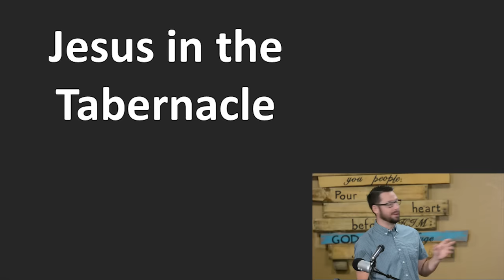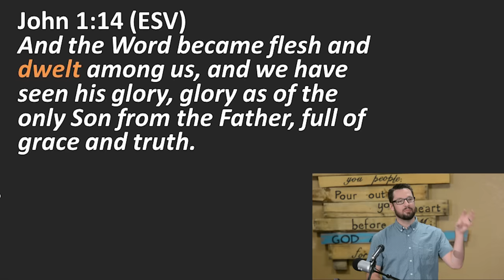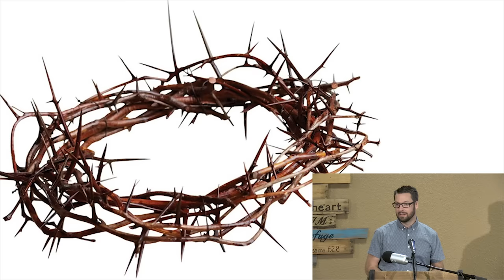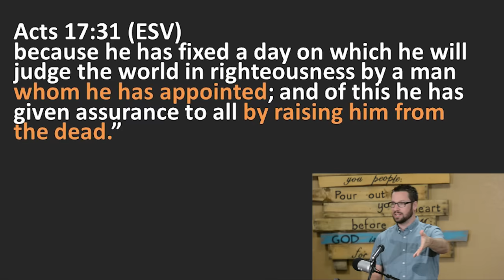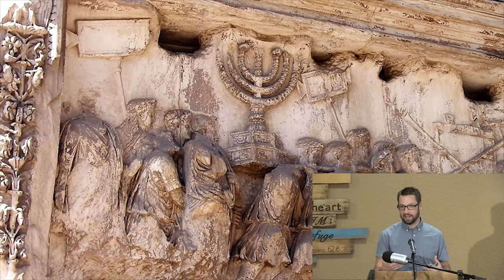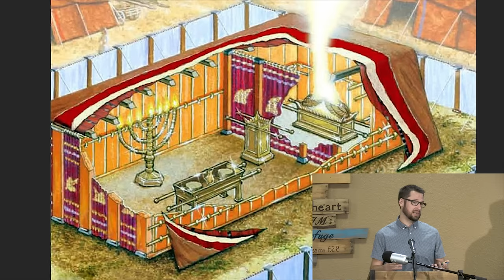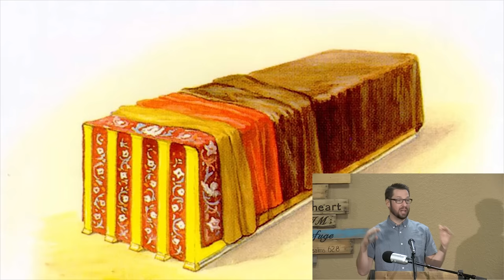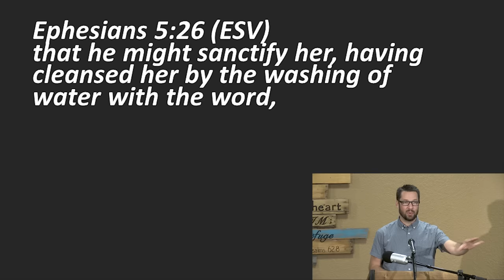Amazing! How Jesus is Like the Tabernacle of Moses: How to find Jesus in the OT pt14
A survey of examples of how Jesus is pictured in the Tabernacle of Moses. This is one of my favorite examples of typology! From the bronze altar to the ark of the covenant to the materials used in the coverings of the tabernacle we have wonderful illustrations of the person and work of Christ.